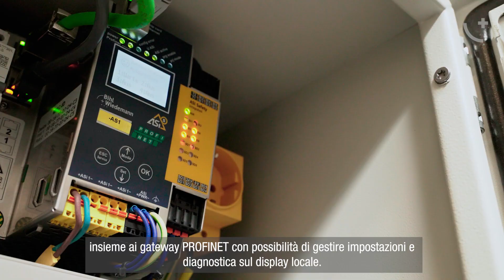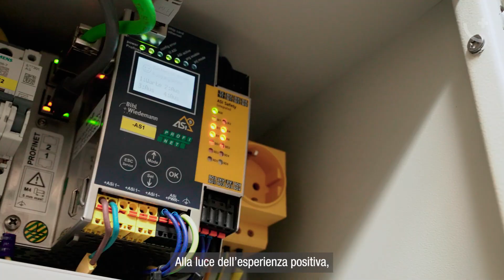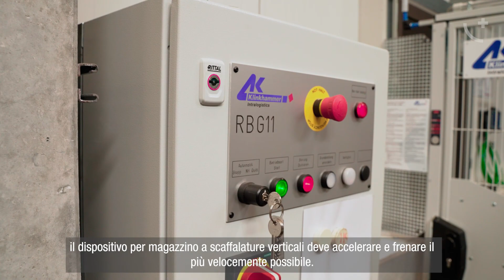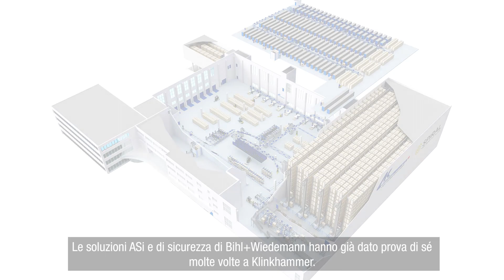ASi-5 guida in sicurezza il trasloelevatore attraverso i corridoi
Massimo flusso delle merci senza compromessi sulla sicurezza

Per il nuovo dispositivo per magazzino a scaffalature verticali (RBG) di un magazzino automatizzato, Klinkhammer Intralogistics impiega le soluzioni per la sicurezza di Bihl+Wiedemann.I gateway ASi-5 Safety collegati tramite Safe Link garantiscono la comunicazione sicura tra il magazzino a scaffalature verticali in funzione e il quadro elettrico.

Per massimizzare il flusso delle merci, il dispositivo per magazzino a scaffalature verticali deve poter accelerare e frenare il più velocemente possibile. La combinazione dei monitoraggi di posizione, direzione e velocità mediante un dispositivo per il controllo della velocità di Bihl+Wiedemann consente a Klinkhammer di utilizzare sempre la velocità massima consentita senza dover scendere a compromessi in fatto di sicurezza. Grazie alla nuova soluzione, nel dispositivo per magazzino a scaffalature verticali è possibile impiegare facilmente anche nuove funzioni di sicurezza, ad esempio l’aggiunta di ulteriori segnali di sicurezza.